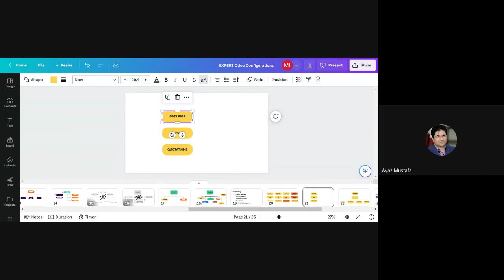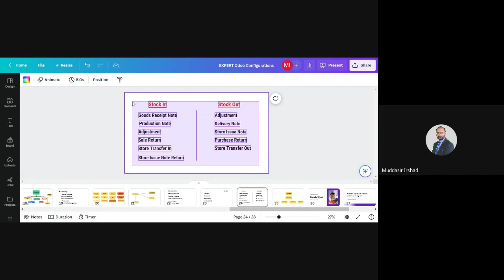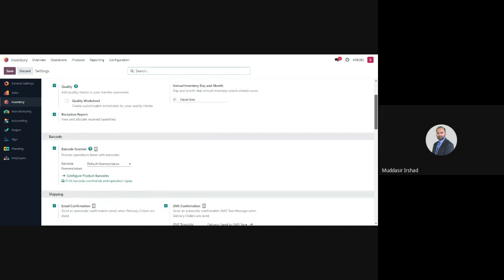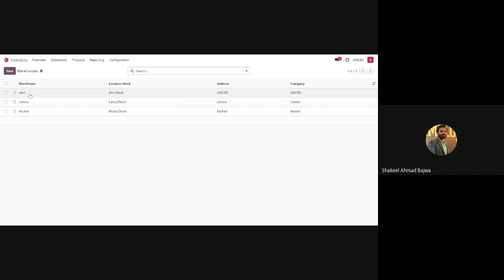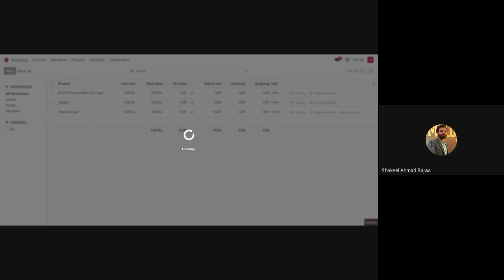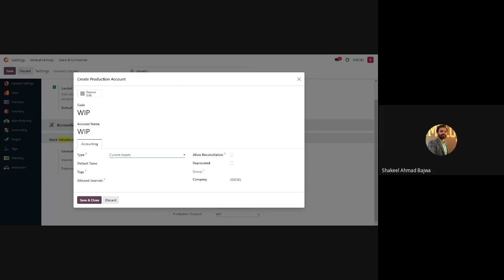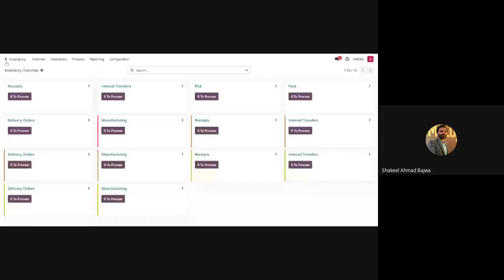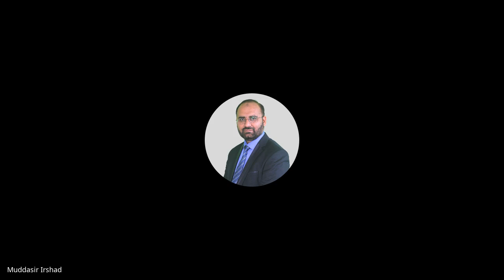Part 5- Mastering Odoo Configuration: Your Comprehensive Training Guide | Urdu/Hindi | Stimfard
Title: "Mastering Odoo Configuration: Your Comprehensive Training Guide"

Description:
Welcome to the first video in our Odoo Configuration Training series! 🚀

Are you ready to dive into the world of Odoo and become a configuration pro? Look no further! In this introductory episode, we're setting the stage for an exciting journey into the heart of Odoo's customization capabilities.

Here's a sneak peek of what you can expect:
Understanding Odoo Configurations: We'll demystify the concept of configurations and explore why they are vital for tailoring Odoo to your organization's unique needs.

Exploring Core Modules: Get ready to dive into some of Odoo's core modules, including Sales, Inventory, and Human Resources. We'll discuss their significance and the potential for customization.

Hands-On Demos: This training isn't just theory; we're rolling up our sleeves for hands-on demonstrations. Follow along as we configure Odoo to meet specific business requirements.

Pro Tips and Best Practices: Unlock insider tips and industry best practices that will elevate your configuration skills to the next level.

Your Questions, Answered: We're here to support your learning journey. Don't hesitate to drop your questions in the comments, and we'll address them in upcoming videos.

Whether you're an aspiring ERP professional, a business owner looking to optimize operations, or simply curious about Odoo, this training series has something for everyone.

Part 5- Mastering Odoo Configuration: Your Comprehensive Training Guide | Muddasir Irshad |Stimfard